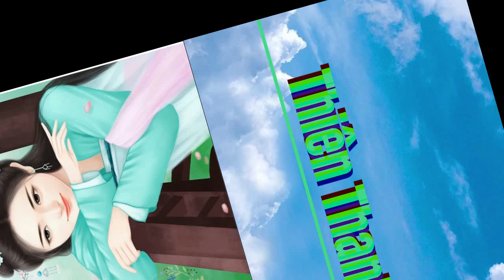Đích Nữ Muốn Hưu Phu - Tập Cuối - Ngôn Tình, Trọng Sinh, Gia Đấu, Cổ Đại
Kiếp trước nàng vì hắn xa lánh chúng bạn, trong sạch cũng bị hủy, hàm oan mà chết.

Trùng sinh trở lại lúc nhỏ, nàng thận trọng, muốn những người đã từng hãm hại nàng, toàn bộ đều chết không được tử tế.

Nhưng không biết vì sao, nàng lại lâm vào bên trong khốn cảnh.

Nàng cho rằng bản thân kiếp này sẽ không yêu nam nhân khác, nhưng người nam nhân kia lại vì nàng mà trả giá tất cả.

Lòng của nàng nên đi đâu đây!